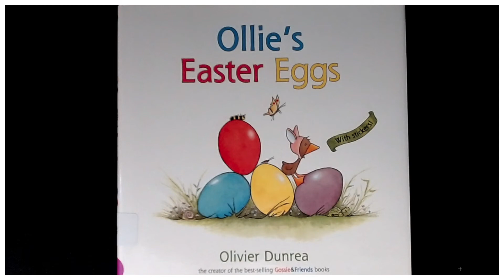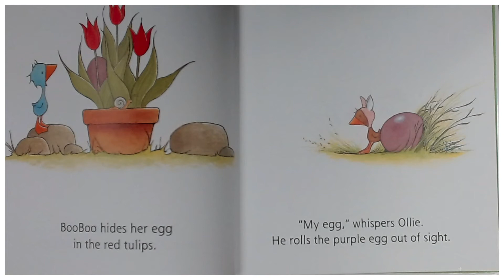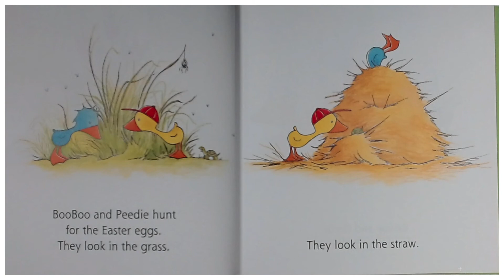"Ollie's Easter Eggs" presented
A read aloud of the book "Ollie's Easter Eggs" written and illustrated by Olivier Dunrea.
Gossie, Gertie, BooBoo, and Peedie are all dyeing Easter eggs. Ollie wants Easter eggs too and he has a plan on how he'll get them!

Teaching Support: Holiday's, Easter, celebrations, predicting, inference, cause and effect, summarizing